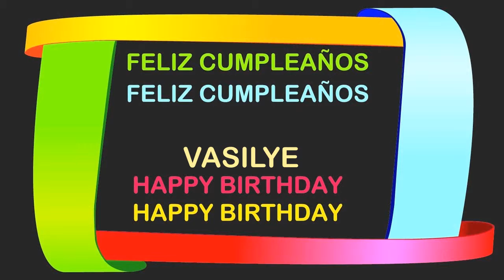Vasilye Birthday Postcards & Postales